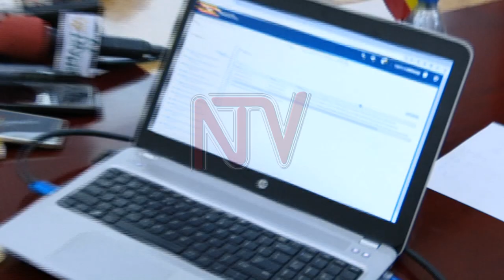PM Robinah Nabbanja upbeat as PDM cash is disbursed to SACCOs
Three thousand two hundred and thirty-seven Parish Development Model SACCOs will receive 25 million shillings each starting Tuesday.

Prime minister Robinah Nabbanja says 80.9 billion out of the 1.05 trillion shillings earmarked for PDM will be spent on the first batch.